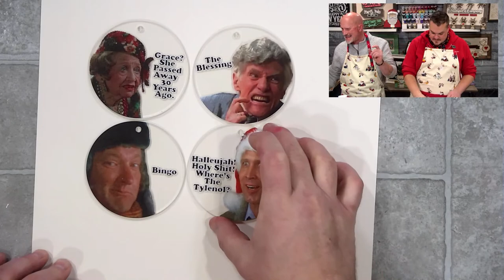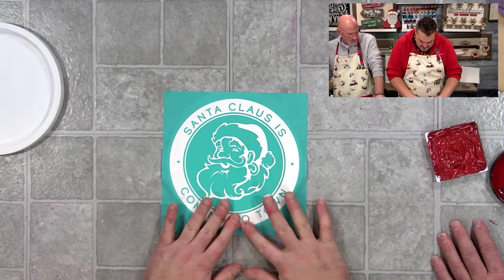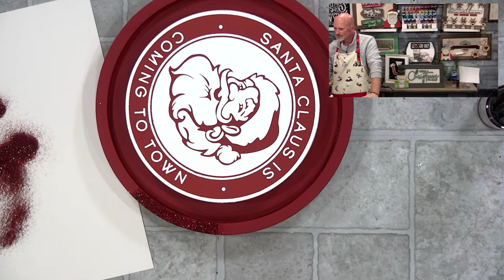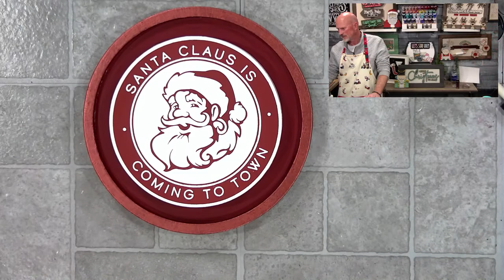SANTA Is Coming To Town EASY DIY Project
CHALK COUTURE

Ryobi Glue Gun
Glass Mat